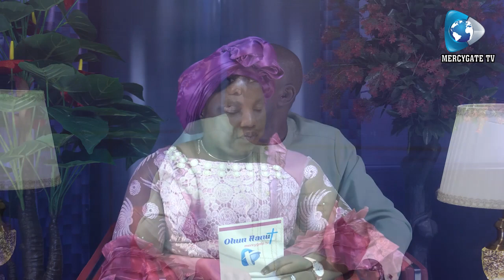Next on Ohun Aanu Plus...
Pro 14:12 There is a way that seems right to a man, But its end is the way of death.